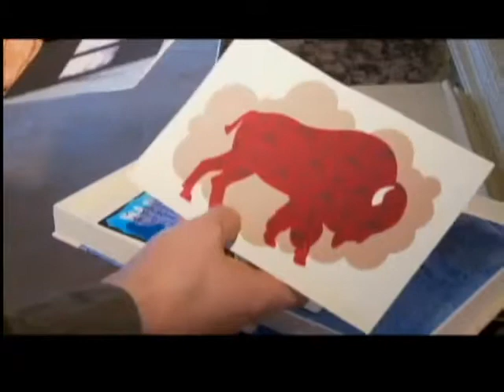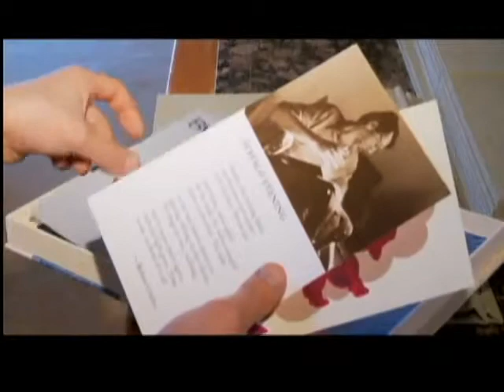The Art of Book Binding and Buffalo Small Press Book Fair